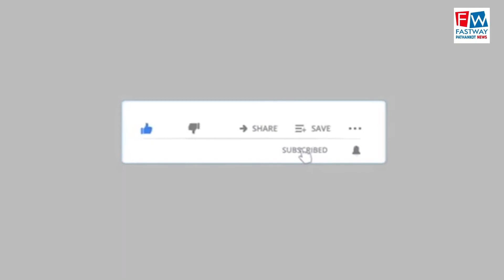Warm Wishes Of Diwali For You And Your family RAJESH WADHERA